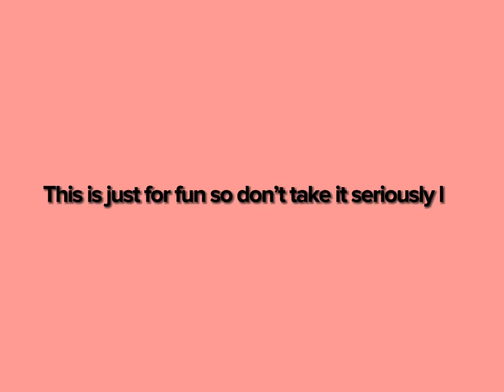Scully being jealous of bambi | X files season 3 ep 12